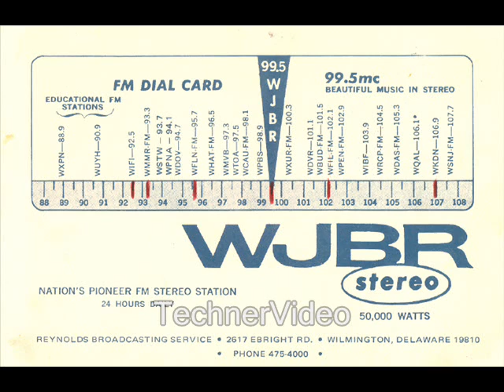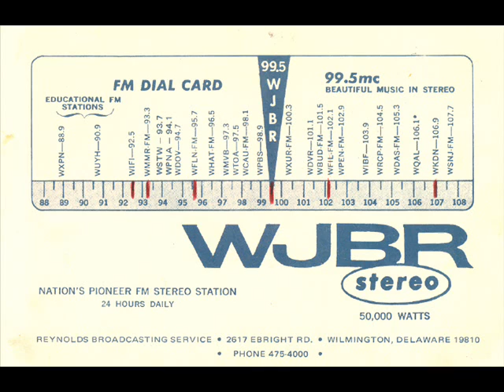WJBR beautful music part 4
Actual aircheck of WJBR 99 FM from the early 1970s. ID at 02:43.